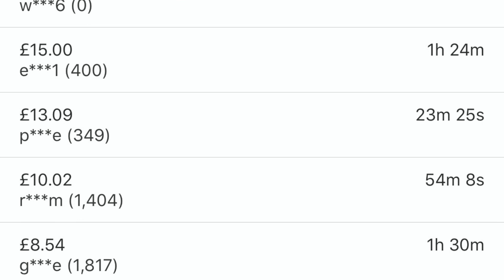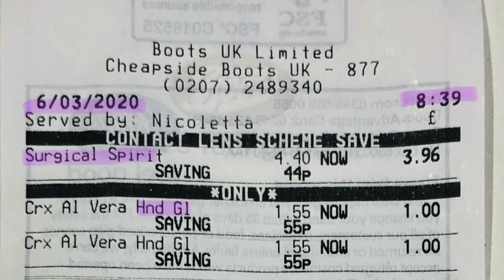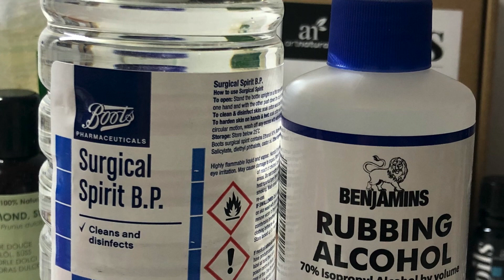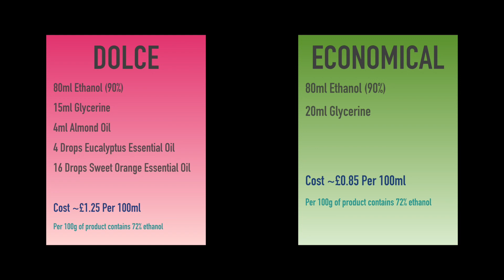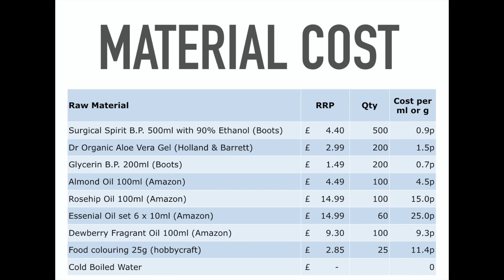英國肺疫自救: 自製消毒酒精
肺疫自救 : 因為肺炎疫情持續擴散，英國嘅大小超市、藥房都已經買唔到hand gel。一時心急起上嚟，真係要學識點樣去搵alternative solution，好過等政府轉軚叫大家戴口罩。雖然依家有敎我哋要洗多D手同唱生日歌x2（洗足20秒鐘）,但係有時出街坐車等唔係成日企喺sink 側邊有水有soap...

我相信大家呢排都好似我咁，睇咗好多關於自己做Hand sanitiser 嘅資料。Just in case大家有需要#自製消毒酒精 ，想同大家分享一下。

P.S. 仲有我想講嗰日去Boots買2樽surgical spirit 嗰陣，個cashier兜口兜面對住我但同另一個cashier講，佢話唔知依家D人買surgical spirit嚟做乜，買完一支又一支！（即係比說話我聽啦！）依家你見到我做乜你就明白啦！消毒火酒 - 我係用嚟稀䆁剎菌消毒，仲effective 過用hand gel擦廁所板！